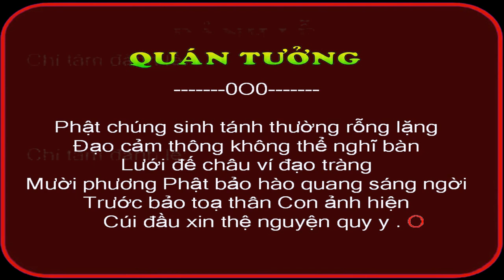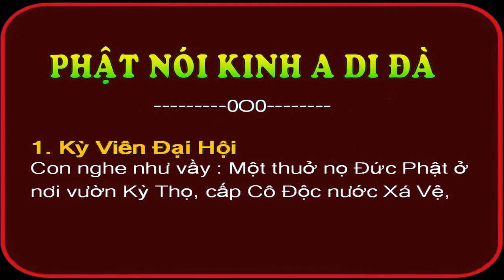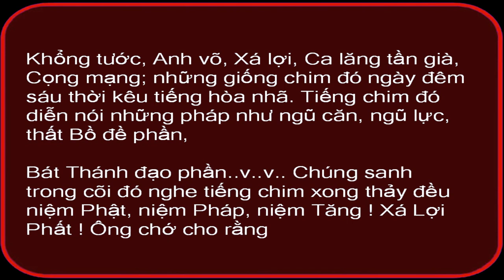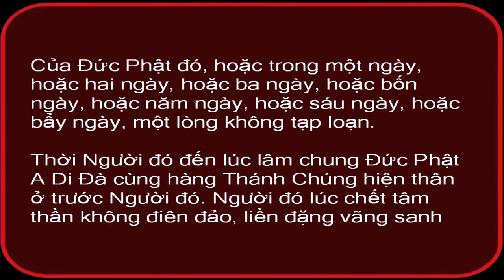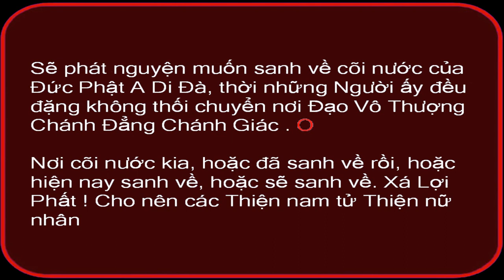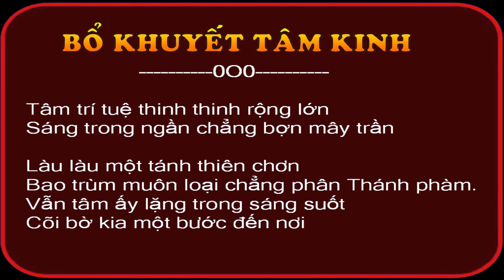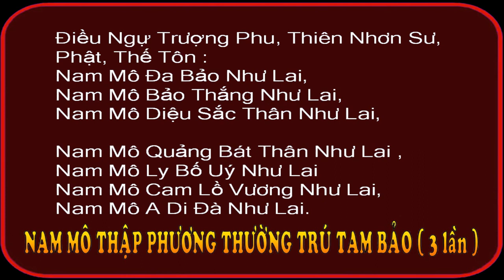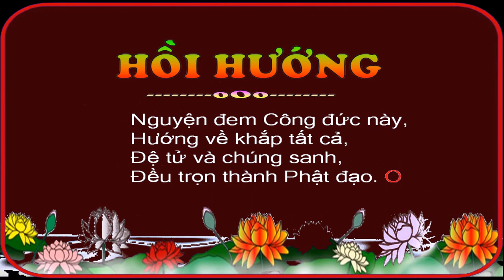Phật nói Kinh A Di Đà ( Nghĩa ) _ Có chữ dễ đọc tụng theo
nam mô a di đà phật ai nghe thấy kinh này cầu cho mọi người tiêu tan nghiệp chướng phước báu vô cùng nguyện cho tất cả mọi người và chúng sinh sớm chở thành phật. nam mô a di đà phật 🙏🙏🙏